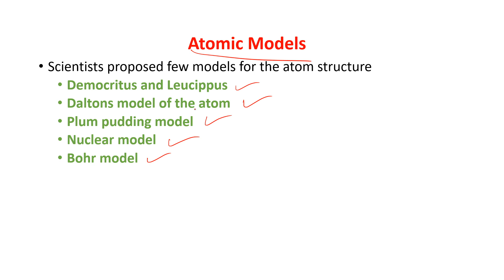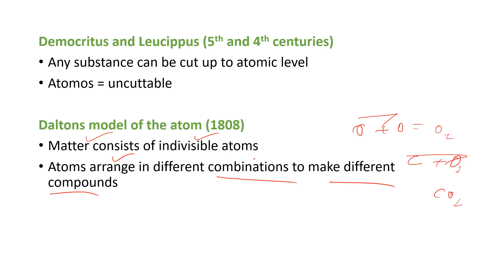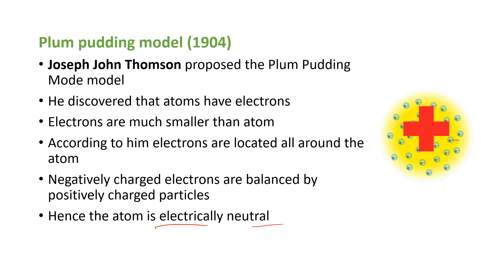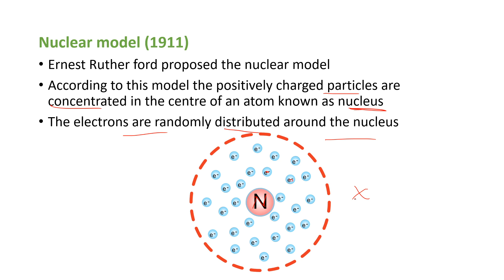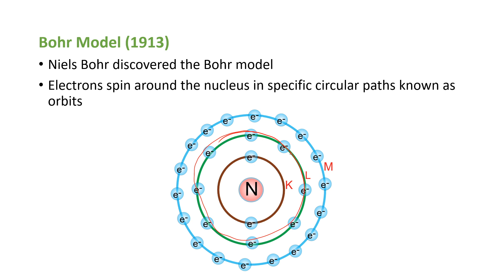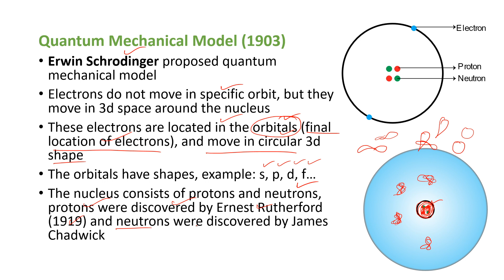Atomic Models | CSIR Life Sciences | CYTOLOGY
Lecture Name: Atomic Models| CSIR Life Sciences | CYTOLOGY

About Lecture: This lecture describes about “ATOMIC MODELS” and this lecture is for the students who are preparing for the CSIR NET LIFE SCIENCES Exam, and this Lecture is prepared for the Unit 1, section A. Structure of Atoms, Molecules and Chemical Bonds

Post your questions or doubts in comment section.